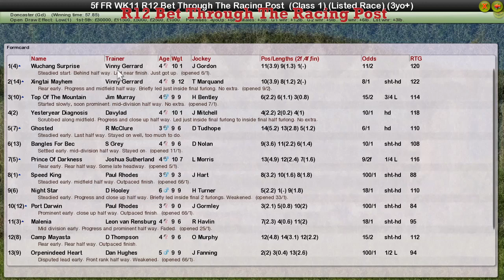FR WK11 R12 Bet Through The Racing Post